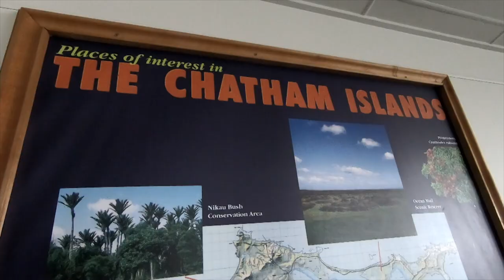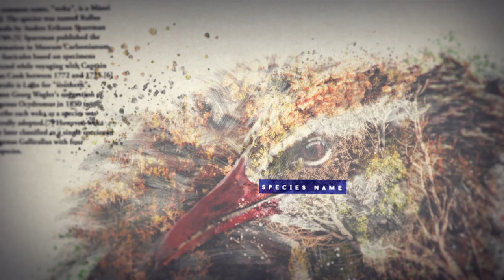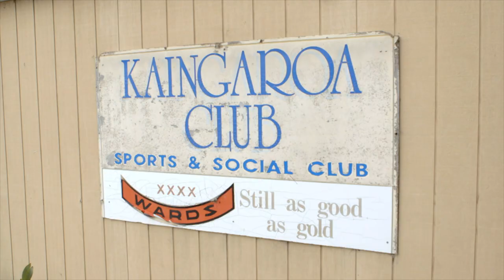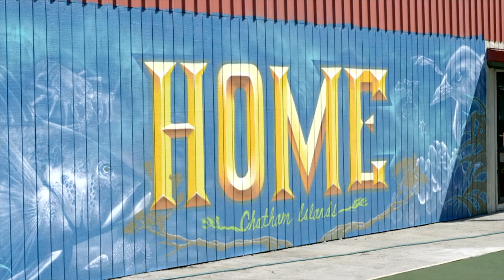Hunting for Wild Ram and Weka in the Chatham Islands - Piri's Tiki Tour - S1 Ep 7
In this episode, I'm hunting for wild ram and weka in the Chatham Islands with local man, Big Jase.

Piri Weepu - Piri's Tiki Tours
Full Episode: Season 1 - Episode 7